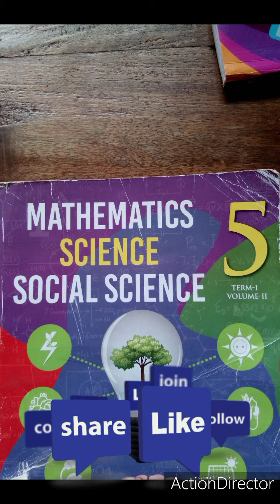Place Value Chart /5th standard/ Project Tamil